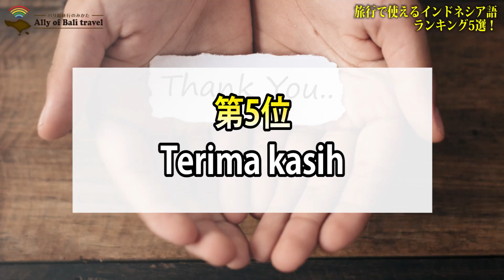【インドネシア語Best5】旅行時に最強使えるインドネシア語を5つご紹介！これだけ覚えればなんとかなる！【海外旅行】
🔻チャプターはこちら！
0:00- イントロ
0:40- Terimakasih「ありがとうございます」
1:25- Tidak apa apa「大丈夫～」
2:38- Sakit「痛い！」
3:48- Tidak pedas「辛くしないで～」
5:08- Mantap「いいね！」
6:06- まとめ

🔻最近の人気動画をざっと！
【6分でわかるバリ島】プロが教えるバリ島観光情報まとめ！在住者(ガイドブック執筆経験者)がホテル/お土産/エリア等をざっくりと紹介してみる！No.64

【バリ島の危険​】５つの危険&対策を在住者が解説！旅行者よ、これだけは見て！

【バリ島】日本人が突然インドネシア語を喋りだすドッキリ！いきなりインドネシア語で値段交渉part2！クンバサリ市場！No.105

【バリ島】日本人が突然インドネシア語を喋りだすドッキリ！part3　いきなりインドネシア語でおばちゃん驚愕！No.130

【インドネシア人に聞いた​！】日本人、韓国人、中国人の見分け方は？【インドネシア・バリ島】

【バリ島の空港は今】コロナで海外観光客がゼロの中、空港はこんな状況でした…。No.99

【バリ島の家​】日本と同じ家賃なら、どのくらい豪華な家に住めるのか調査してみた。

【突撃‼隣のバリご飯】バリ島に嫁いだ日本人妻は毎晩○○を食べていた。新婚ローカル生活に突撃。No.90

🔻バリ島から届けるパワーストーンショップ
Surya Stone　Bali（スルヤストーンバリ)
バリ島に実店舗展開の夢に向けて、爆進中！
EMSでバリ島から1週間以内にお届けも可能！
🔻公式SNSでもバリ島を発信中！

■DJI OSMO ACTION(サブカメラ)